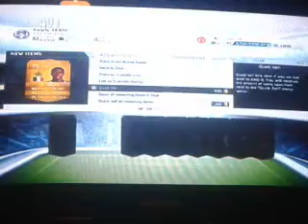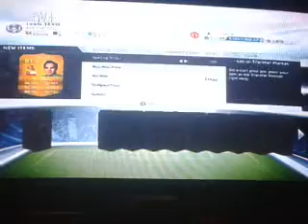Fut 14 90k Pack Opening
Not the best but alright I suppose.